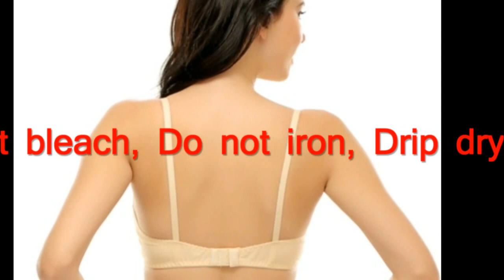COTTON NON-PADDED MOULDED T-SHIRT BRA IN NUDE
Source File: